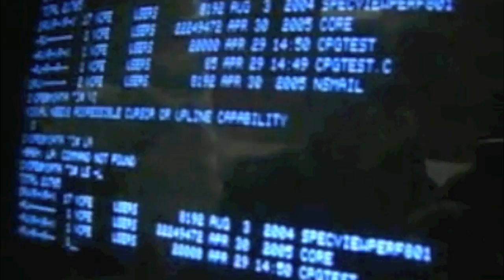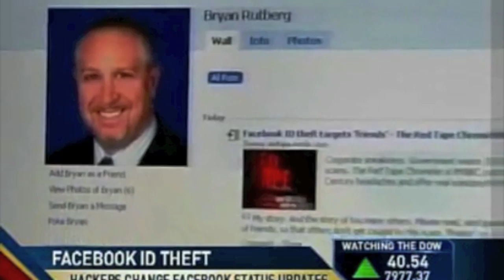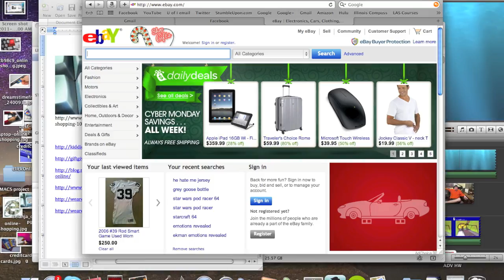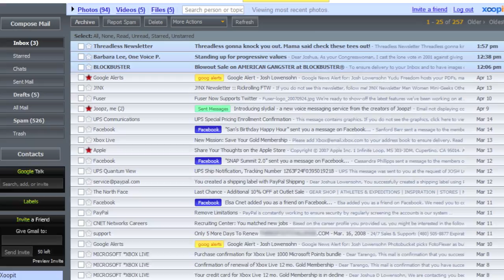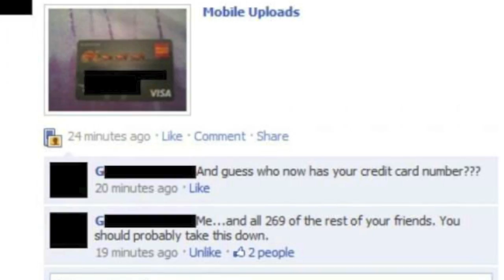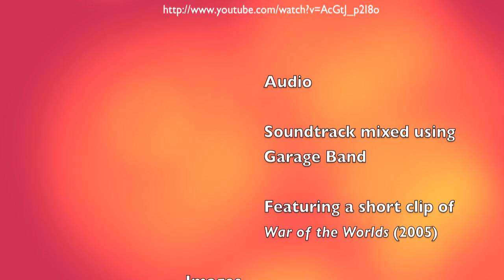Online Privacy & Identity Theft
MACS 101 Video Project
Shot using a Nikon digital SLR camera and a Motorola Droid X2 phone. Editing and music done using iMovie and GarageBand.